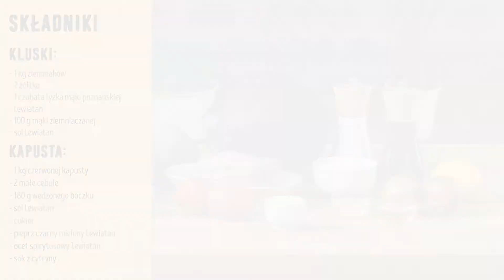Kluski śląskie z modrą kapustą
Sprawdź nasz pomysł na pyszny obiad. Wypróbuj nasz przepis na kluski śląskie z modrą kapustą i Gotuj z Lewiatanem!

Składniki - kluski:

1 kg ziemniaków
2 żółtka
1 czubata łyżka mąki poznańskiej Lewiatan
100 g mąki ziemniaczanej
sól Lewiatan
100 g surowego wędzonego bekonu Krakus
1 łyżeczka masła

Składniki - kapusta:

1 kg czerwonej kapusty
2 małe cebule
180 g wędzonego boczku
sól Lewiatan
cukier
pieprz czarny mielony Lewiatan
ocet spirytusowy Lewiatan

Sposób przygotowania:

Na początku przygotuj kapustę. Oczyść ją z uszkodzonych liści i poszatkuj. Przełóż ją do garnka, zalej wodą, lekko posól i gotuj do miękkości. Następnie odcedź kapustę i wrzuć do miski. Boczek pokrojony w większą kostkę smaż na suchej patelni, aż będzie lekko chrupiący. Następnie dodaj do
niego cebulę i smaż do momentu, kiedy złapie lekko złocisty kolor. Na koniec dodaj ugotowaną kapustę, dopraw solą, pieprzem, cukrem, skrop delikatnie sokiem z cytryny z dodatkiem octu i wszystko wymieszaj ze sobą na patelni. Uważaj, żeby nie przesadzić z octem i cytryną. Kiedy kapusta będzie gotowa, przygotuj kluski. Ugotowane w lekko osolonej wodzie ziemniaki jeszcze ciepłe przeciśnij przez praskę lub ubij tłuczkiem do ziemniaków. Gdy już przestygną, dodaj obie mąki, żółtka i dopraw solą. Całość zagnieć, ulep kuleczki wielkości piłeczki pingpongowej, lekko
je spłaszcz i zrób w nich palcem dołek. Przygotowane kluski zagotuj w osolonej wodzie na średnim ogniu i gotuj około 5 min. do wypłynięcia. Następnie okraś je podsmażonym na łyżeczce masła bekonie pokrojonym w paski. Podawaj z kapustą.
Smacznego!